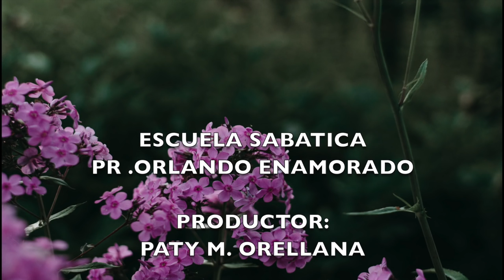Viernes 18 de Oct Leccion de Escuela Sabatica Pr Orlando Enamorado